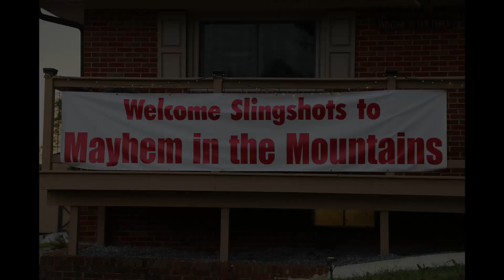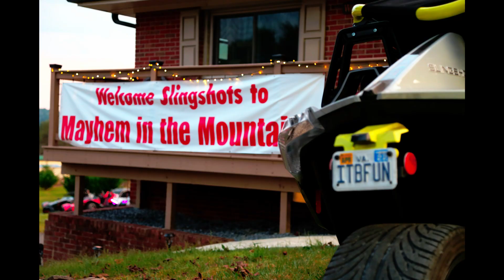No Horse Saloon Slides